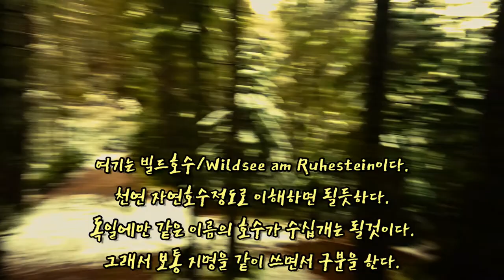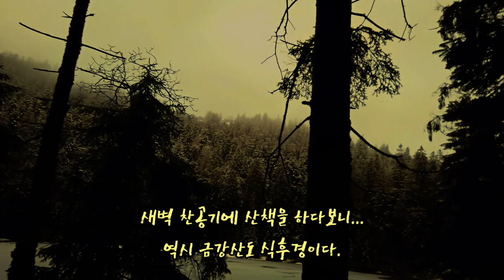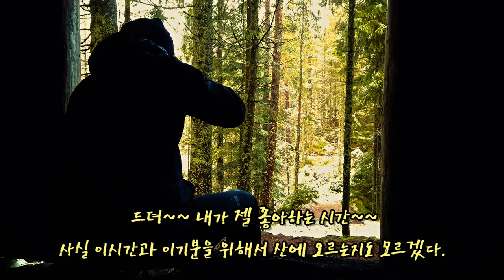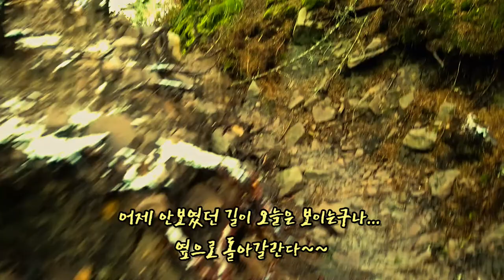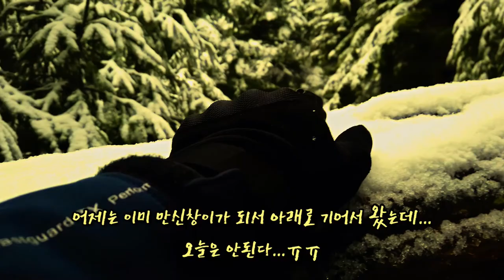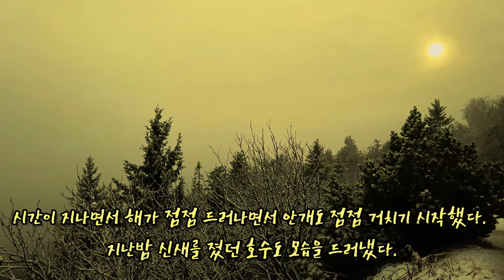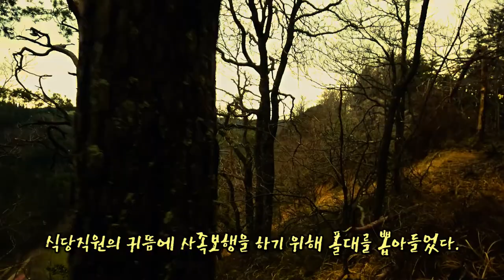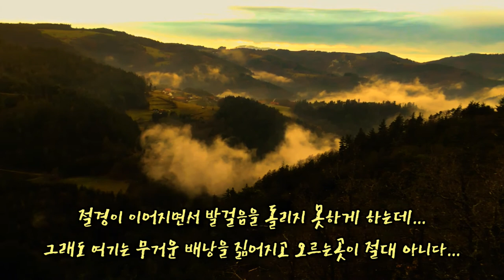첫눈, 새벽 냉기마찰, 칼스루헤 암벽 // Schnee und zu karlsruher Grat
12월 26일, 산행 둘째날 오두막에서 화이트 크리스마스를 맞고 칼스루어그라트/Karlsruher Grat 라는 돌산까지의 여정.